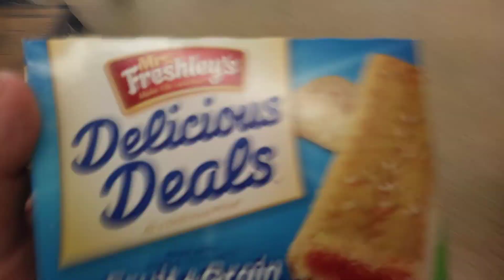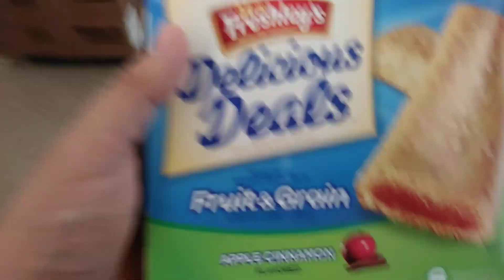DOLLAR TREE SHOPPING